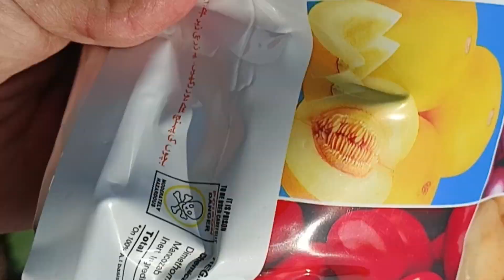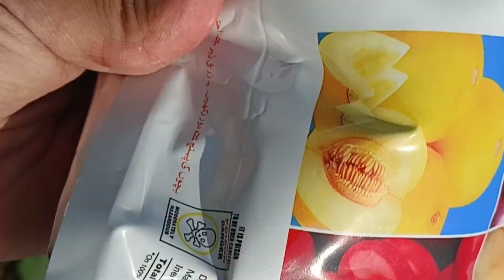AJ Pyas ko Fungicide Spray ki // Onion Crop